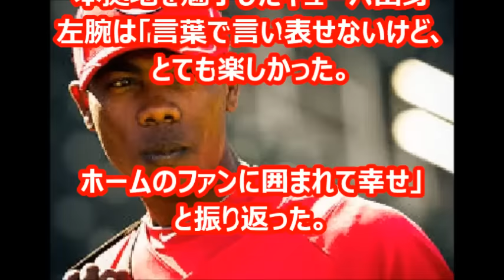レッズ守護神チャプマン 衝撃！168キロ 14球中12球160キロ超え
‹ナ・ア›９回に登板し、３者連続の空振り三振を奪ったチャプマン（ＡＰ）
　◇大リーグ第８６回オールスター戦　ナ・リーグ３―６ア・リーグ（２０１５年７月１４日　シンシナティ）

【写真】顔面に打球を受け、倒れ込むレッズのチャプマン

　レッズの守護神チャプマンが衝撃の１４球を披露した。大歓声を受けて９回のマウンドに立つと、全１４球中１２球が１００マイル（約１６１キロ）超のオール直球勝負。３者連続空振り三振にねじ伏せた。前日の本塁打競争で優勝した同僚のフレージャーに続き、本拠地を魅了したキューバ出身左腕は「言葉で言い表せないけど、とても楽しかった。ホームのファンに囲まれて幸せ」と振り返った。

　球場表示での最速は３度記録した１０３マイル（約１６６キロ）だったが、大リーグが今季から本格運用している解析システム「スタットキャスト」によると、リリースポイントから導き出した体感速度は「１０４・６マイル（約１６８キロ）」を計測した。今季前半戦で１００マイル超を記録したのは大リーグ全体で５２２球だったが、５４％の２８４球がチャプマンで、上位５０傑を全て独占している。チャプマンの３奪三振で、ナの８投手でこれまでの１試合１３奪三振（延長を除く）の球宴記録を更新する１５奪三振の新記録も達成。「速球を狙い通りに投げられた」と満足げに話した。

チャプマン　なんｊ
チャプマン　２０１４
チャプマン　球種
チャプマン　成績
チャプマン　球速